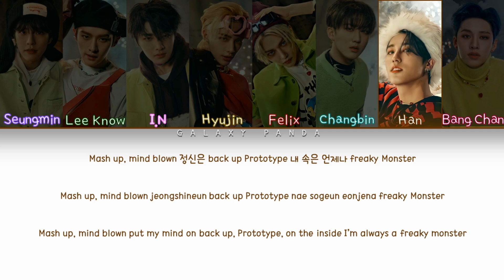Stray Kids (스트레이키즈) - ''MANIAC'' - (Color Coded Lyrics Eng/Rom/Han)